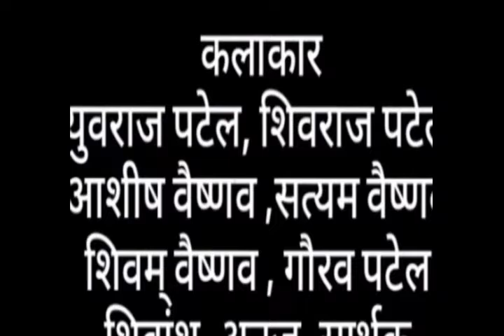👉PART.3 MP SEMRI HARCHAND#